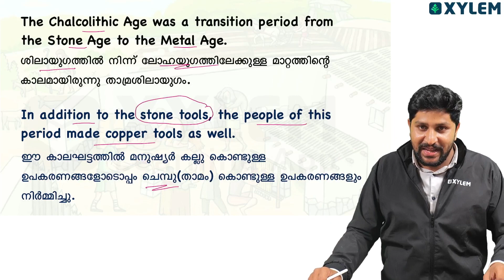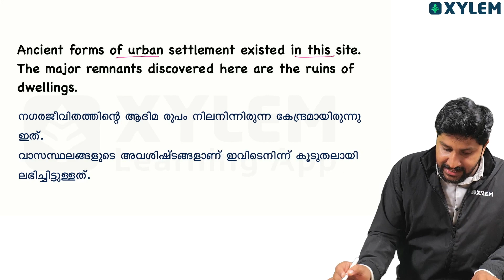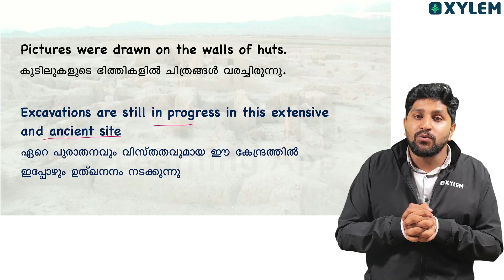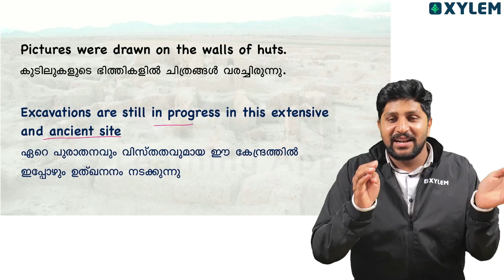Class 8 Social Science - ഈ ചാപ്റ്ററിൽ ഏറ്റവും ബുദ്ധിമുട്ടുള്ള ഭാഗം ഇതാണ് | Xylem Class 8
💥Join our Yodha batch and turn your CLASS 8 dreams into a glorious reality💥

Welcome to the captivating realm of Class 8 Social Science, where we'll embark on a journey through time, geography, and the complexities of human society! In this immersive video, we'll unravel the rich tapestry of our past and present, shedding light on the forces that shape our world. 🌍📚

Class 8 Social Science encompasses a diverse range of subjects, including History, Geography, Civics, and Economics. Join us as we dive into these fascinating disciplines, exploring significant events, geographical phenomena, government systems, economic principles, and more. 🗺️📜💼

In this video, our expert instructors will guide you through interactive lessons, engaging storytelling, and visual presentations that bring historical and geographical concepts to life. You'll gain a deeper understanding of historical timelines, global landmarks, political systems, and economic factors that shape societies. 💡🌟

We'll delve into the annals of history, uncovering the tales of ancient civilizations, revolutions, and independence movements. Additionally, we'll journey across the globe, exploring diverse landscapes, climate patterns, natural resources, and cultural diversity. Get ready for an immersive learning experience! 🌍🔍

Class 8 Social Science goes beyond theoretical knowledge, encouraging critical thinking, analytical skills, and an awareness of the world around us. By understanding the forces that shape our society, you'll develop a sense of global citizenship and a deeper appreciation for our interconnectedness. 🌐🤝